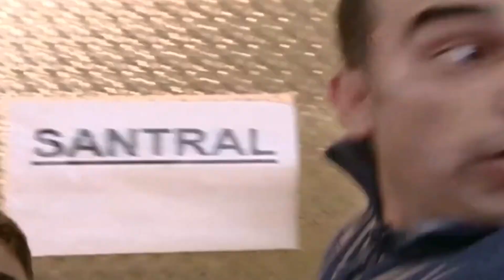مصطفى وخليل يواجهان بعضهما البعض! - كليب خاص بنفسجي وهليل